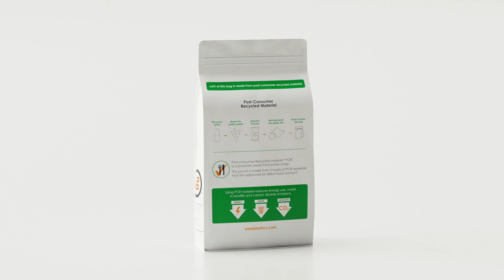PCR Flat Bottom Bag Format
These pouches -- which have been approved for direct food contact -- use post-consumer recycled feedstock, enhancing our growing commitment to circular sustainability.